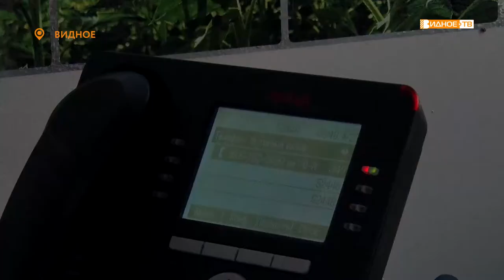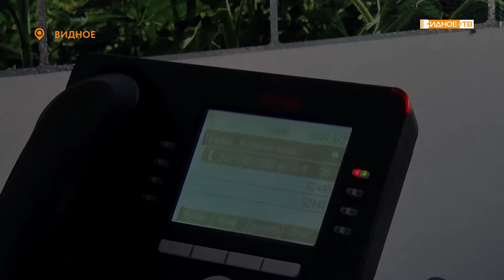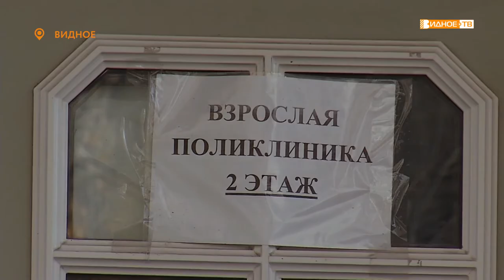Обращение врачей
Многие жители Ленинского городского округа отмечают, что в последнее время существуют сложности с дистанционной записью на приём к врачу. О причинах этого мы поговорили с заместителем главного врача Видновской районной клинической больницы Еленой Зинатулиной.